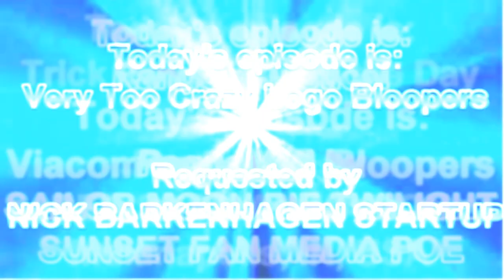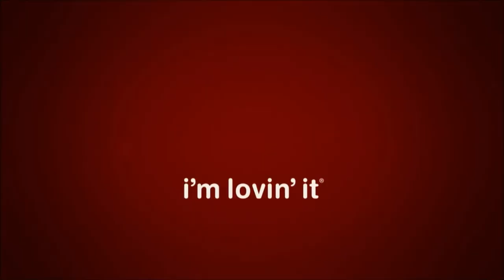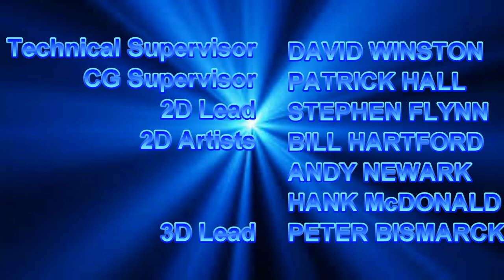[#740] CBS Television Studios Logo Bloopers Episode 34: Very Too Crazy Logo Bloopers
Requested by Nick Barkenhagen Startup

[Bloopers Included: Xbox One X Startup (2017), LG, U.S. Cellular, Walmart, Sharpie, EA Sports, McDonald's, Army of POE Boy Entertainment Logos to trigger Flo Rida, Trick Daddy, Rick Ross, Brisco and Ace Hood, When is Microsoft Sam coming back?, Devil and She-Devil, Food City, US Airways]

[Flip-Offs: Sam (twice)]

COPYRIGHT (C)2017 WTRUCinemation, Inc.